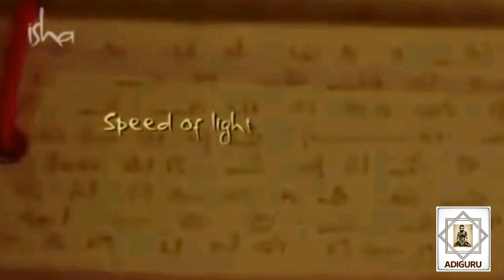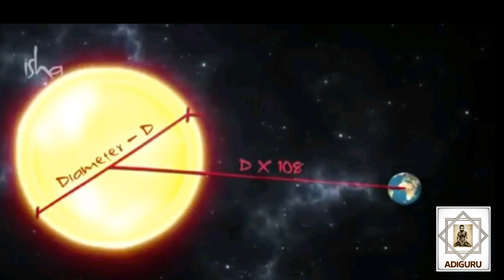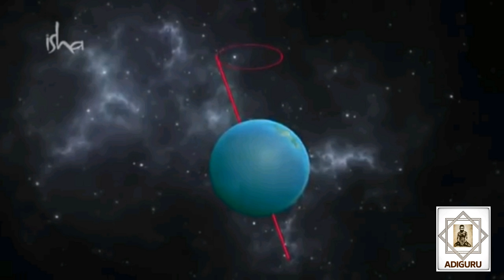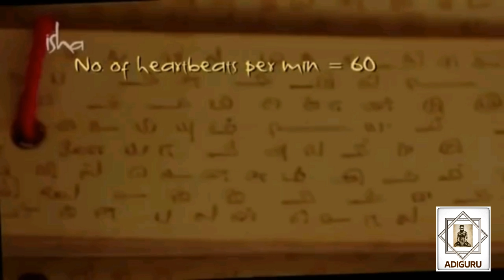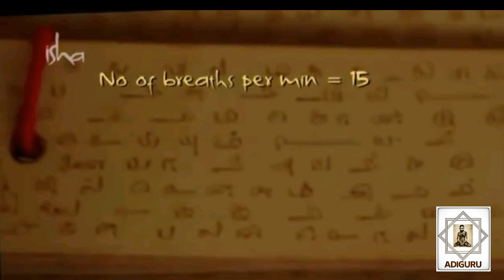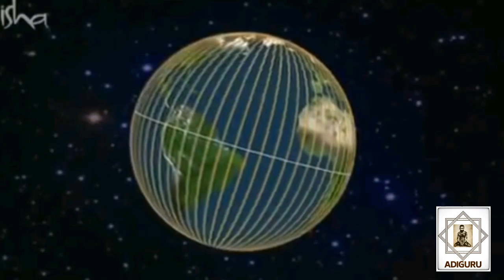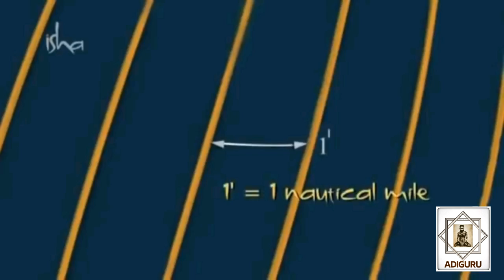Connection Between Human System and Solar System